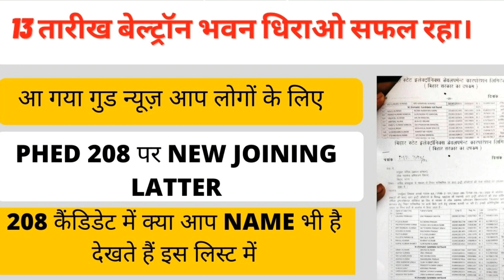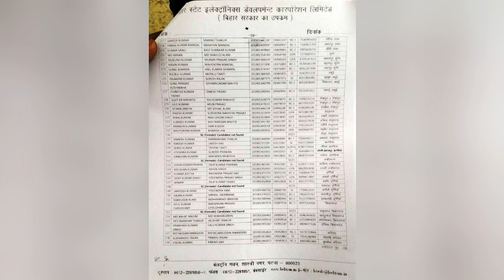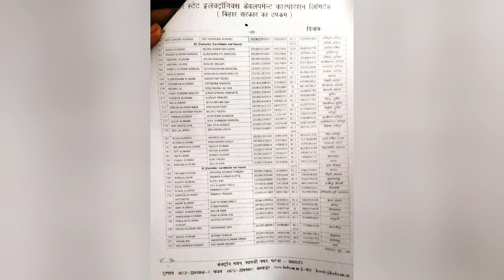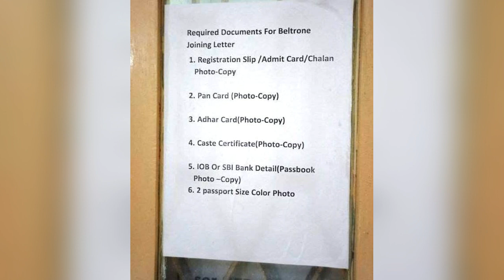बेल्ट्रॉन भवन धिराओ सफल रहा। आ गया Good News Total 208 कैंडिडेट में क्या आप भी है इस लिस्ट में !OMG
you can join this telegram__link

keywords-
exmart network
Beltron deo joining latter
Beltron phed joining latter
beltron deo
 beltron new update